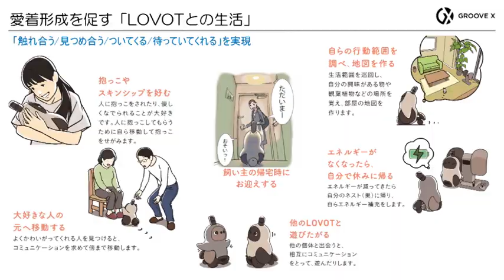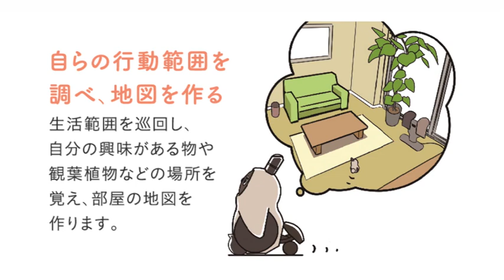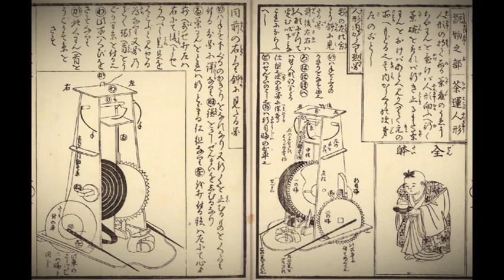愛着形成を促す「LOVOTとの生活」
6500時間以上のコンテンツ見放題サービス

■本動画
「社会変革型リーダーの構想力 61」抜粋動画
講師：朝比奈 一郎氏
ゲスト：林 要氏（ＧＲＯＯＶＥ Ｘ株式会社 代表取締役社長）